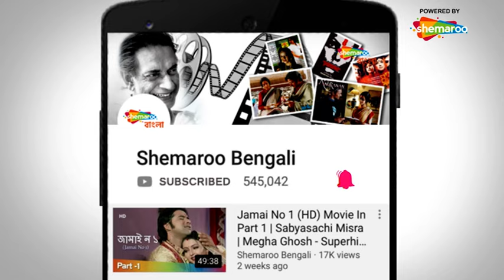ভেজা রাতি মিষ্টি সাথী | Amar Jibon Sathi | Video Song | Mihir, Anushree | Romantic Music Video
Film : Amar Jibon Sathi  (2008)
Director : Raju Mishara
Starring : Mihir Das, Anushree, Ashumochan
Music Director(s) : Amarendra Mohanty